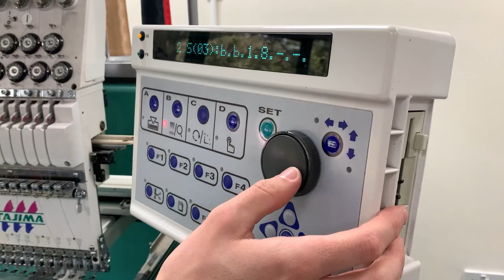Crafting Identity: Embroidering T-Shirts a Short Cinematic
We are a family owned and run print and embroidery based in Barnsley, UK.
We pride ourselves on offering a full service, making every product from design to finished product in-house, by hand.